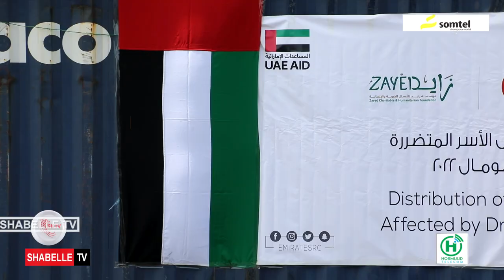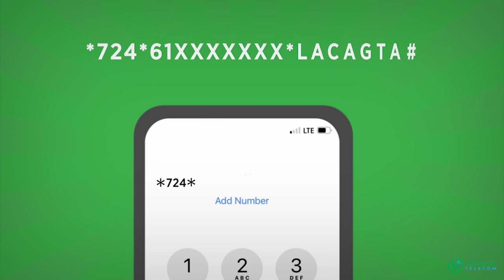Xukuumadda Soomaaliya oo Dowlada Imaaraatka Carabta kala wareegtay gargaar Bani'aadanimo.